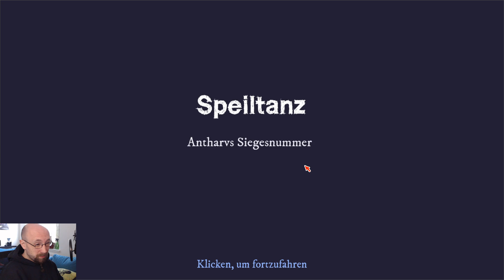Lemurischer Ausdruckstanz - #15 THE RISE OF THE GOLDEN IDOL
Let's Play The Rise of the Golden Idol